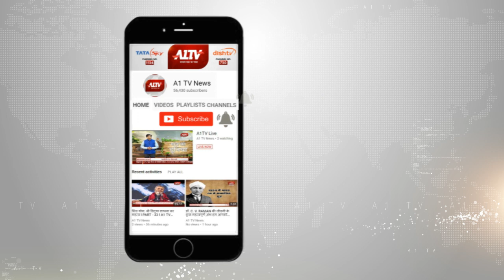सुजानगढ़ में विश्व स्वास्थ्य दिवस मनाया